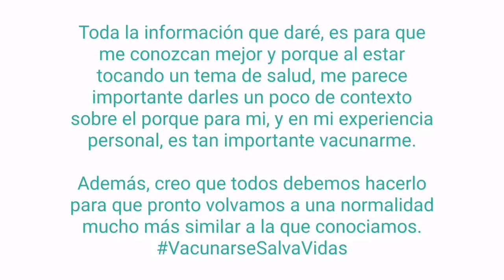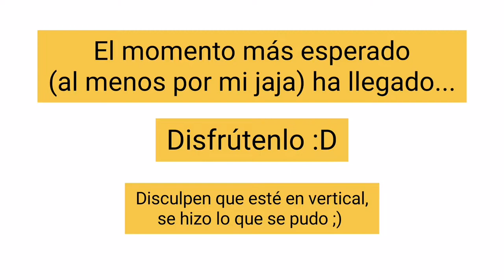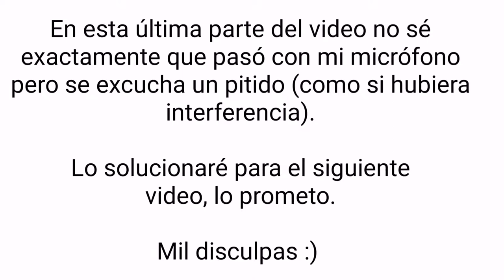ACOMPAÑENME A PONERME EL "5G"💉😷|VLOG 01| Danna Rodríguez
Al fin me pude vacunar🥳 y lo grabé todo para ustedes :)
¿Tu ya te vacunaste?🤔 Cuentame tu experiencia en los comentarios. Los estaré leyendo👀

Si te gustó regalame un like, así sabré que el video te gustó y podré subir más videos como este.

🤩¡Te recomiendo éstos videos!💯

¿Quieres colaborar conmigo o publicitarte en mis videos?🤔
Envía un correo electrónico con los detalles al siguiente E-mail, por favor especifica en cual de mis canales quieres hacerlo (DannVlogs, DannGames, Danna Rodríguez).

Si llegasté hasta aquí, deja un comentario agregando "🎅🎄" para darte ❤.
Hasta la próxima, nos vemos👋😎
- Danna Rodríguez⚡